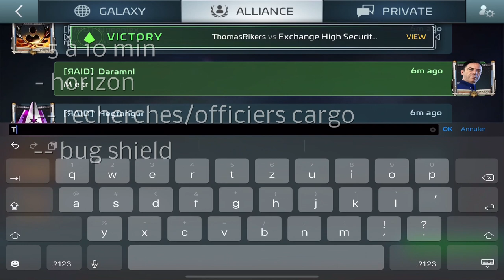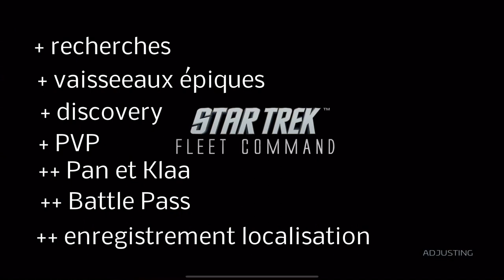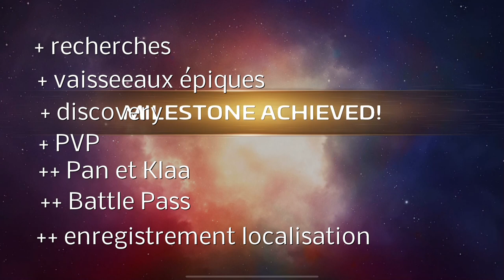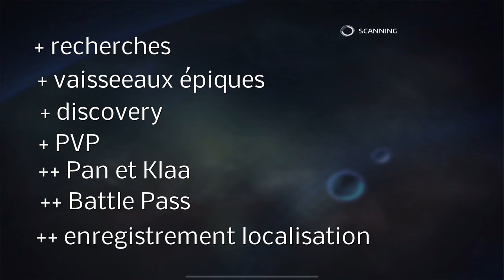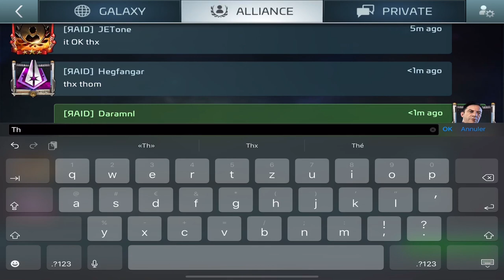STFC : mon plus gros raid ! 880 millions de ressources | discussion de l'évolution du raid [FR]